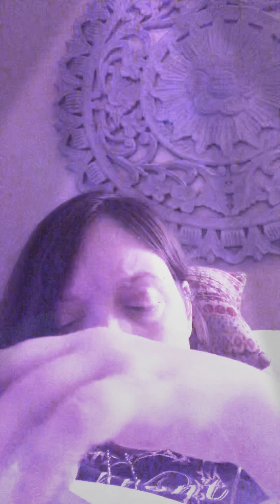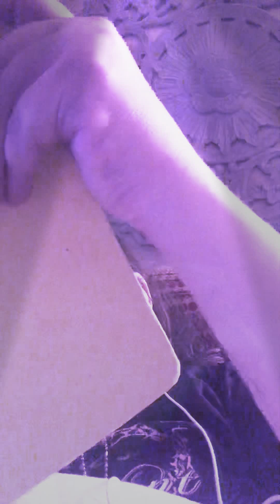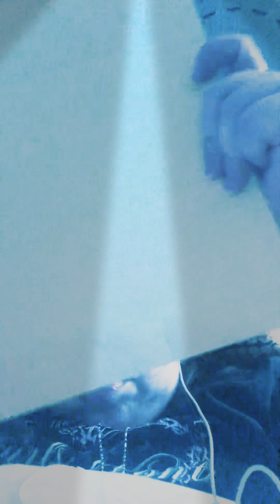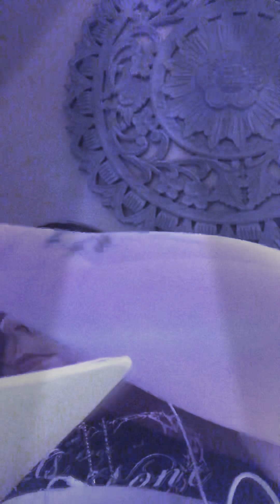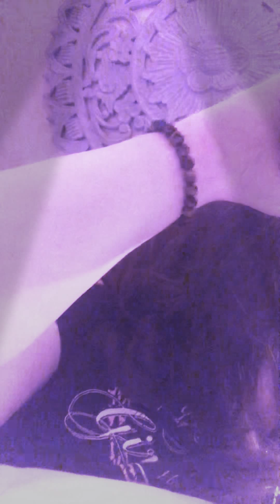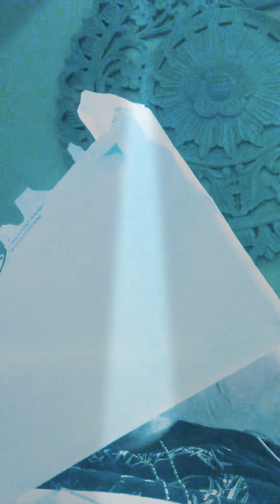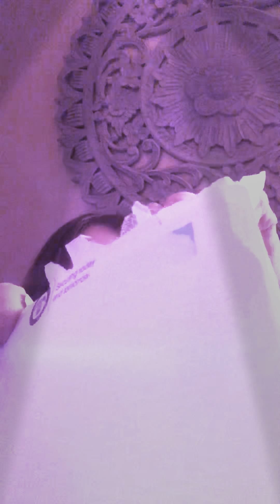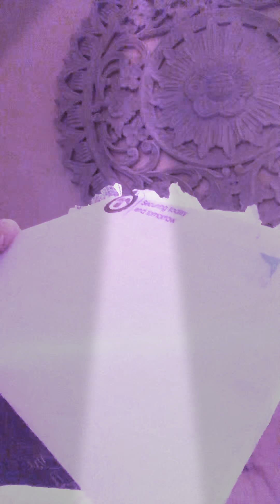Lofi Aggressive and Gentle ASMR With What Is In My Room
In this Lofi ASMR video I include both aggressiveasmr and gentleasmr with visual effects to provide visualtriggers all to hopefully give you tingles and help you relax